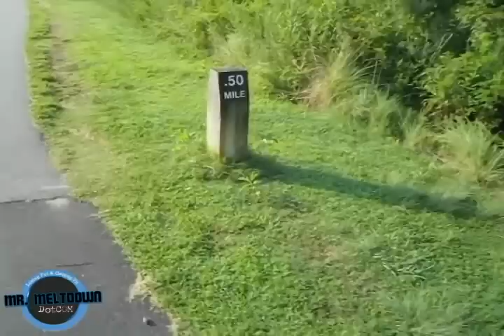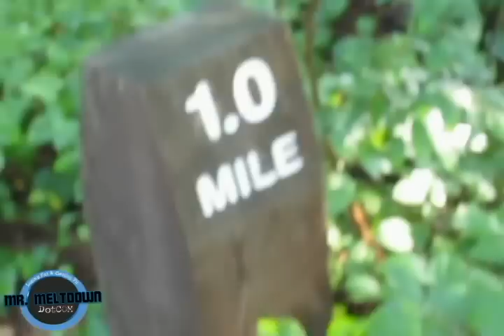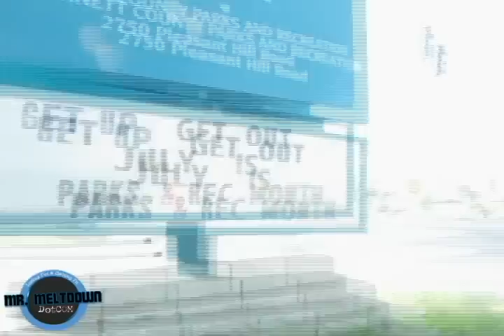Raw Food Blog Episode. 10 - TAKING ACTION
-- Today's Raw Food Blog is about taking action on your goals. Mr. Meltdown is at it again with a 1.25 mile trail walk.